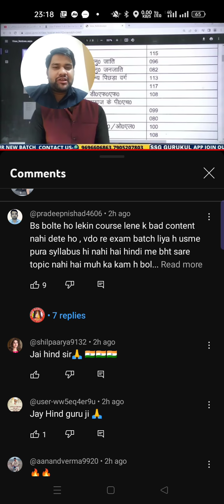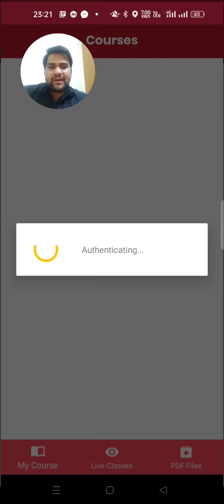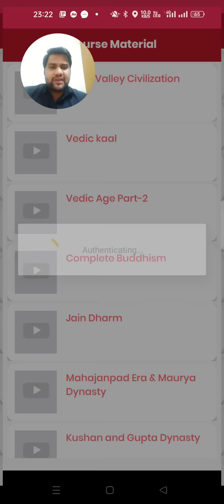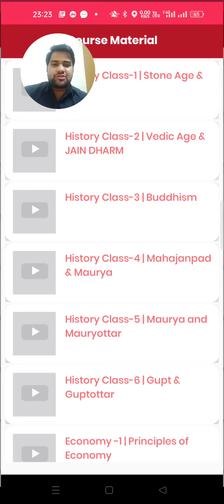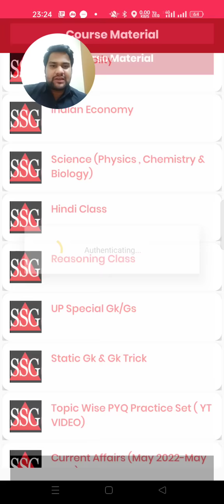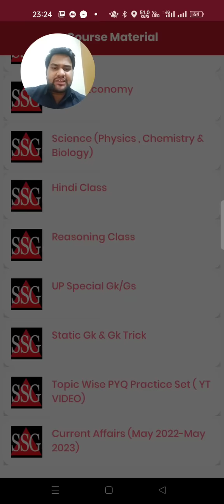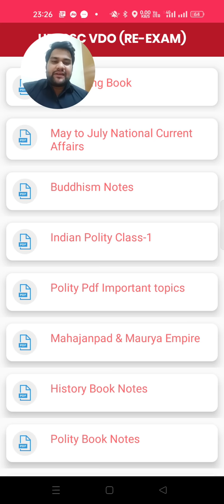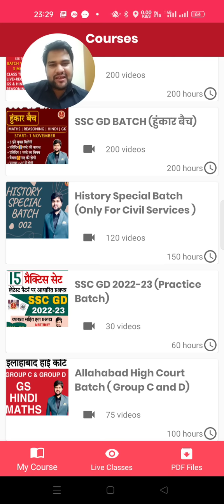UPSSSC VDO RE EXAM 2018 के विद्यार्थी देखें